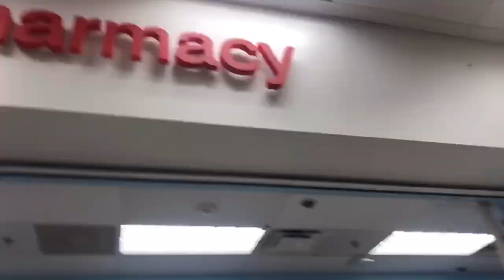VlogMas| Day 9| Target Run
Hey Loves!! Quick Target run, and pregnancy update!

Details for My Locs:
Big Chop: June 2014
Locs Installed: May 2015
Loc Method: Finger (Comb coils)
Self Maintained
Salon Info:
JenuineLocs
455 Douglas Ave Suite 1555
Altamonte Springs, FL
Hit me up on my other Social Media!
Facepage: JenuineLocs
Website for Blog and Scheduling: Jenuinelocs.com

Don't forget to Spread Love Daily!